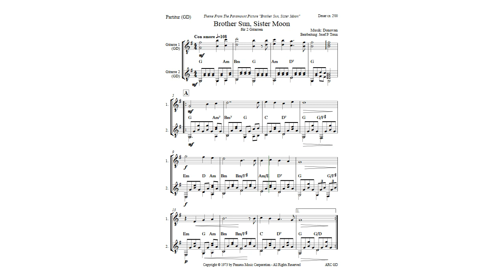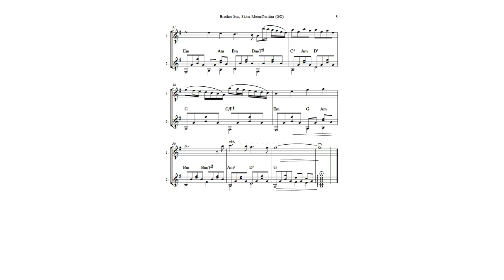"Brother Sun, Sister Moon" für 2 Gitarren (GD)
Thema aus dem Paramount Picture Movie "Brother Sun, Sister Moon"

Ein Arrangement für Querflöte, Violine und Gitarre (GKM).